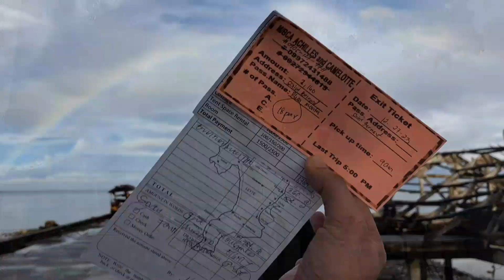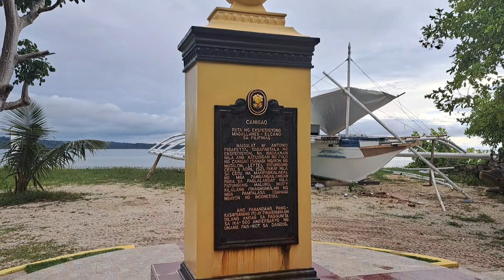CANIGAO ISLAND 2023: YEAR-END GATEAWAY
🏝️Canigao Island Paradise🏖️
🌊 Matalom, Leyte

⚜ Entrance 🌞
🏖 P80.00 each (adult)
🏖 P64.00 each (senior)
🏖 P40.00 each (child)
🏖️ P20.00 each environment fee

⚜ Boat Fare Round Trip🌞
⛴ Day Tour & Overnight (25 pax) P3,000.00
      - excess 120 per head
      Note: This is good for sharing 😊

⚜ Cottage🌞
⛺ Day Tour (P1000)
⛺ Overnight (P1500)
🏠 Room (P1500)
🕋 Space Rental for Tent (P100)
⛺ Tent Rental (300) good for 3-4 person
Note:
1.) Canigao Island Paradise open everyday/daily, as long as no gale warning..
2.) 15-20 minutes going to island.